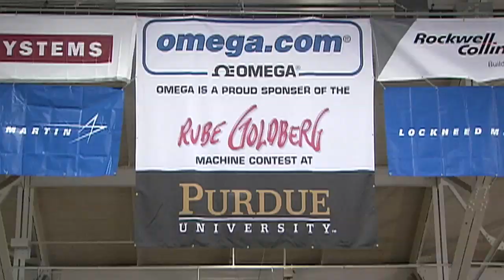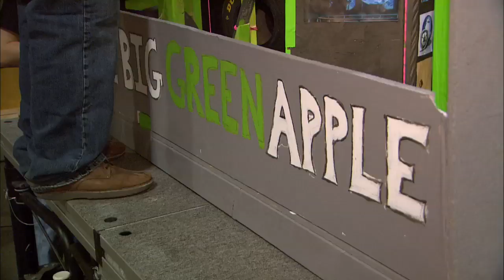Boiler Bytes: Rube Goldberg Contest encourages creativity with engineering skills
Inspired by cartoonist Rube Goldberg, college students nationwide compete to design a machine that uses the most complex process to complete a simple task - put a stamp on an envelope, screw in a light bulb, make a cup of coffee - in 20 or more steps.